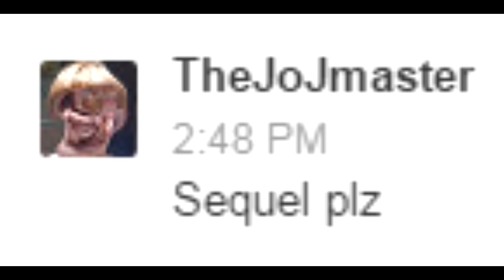YTP - Hackney's Got Talent 2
Yes... I actually did it. Just to clarify, I'm NOT making a third one. By the way, this is also my entry to the Michael Rosen 70th Birthday collab, which can be found

Songs:
0:26 "Elevator Music" by this person
0:50 "Run-Down Pyramid" from Wario Land: Shake It! OST
1:20 "Kashmir" by Led Zeppelin (orchestral cover)
1:58 "To Me, To You" by Tinchy Stryder & The Chuckle Brothers / "Ain't No Love (Heart Of The City)" by Jay-Z
3:02 "Sexy Dancer" by 808 State
3:53 "El Dorado" by Two Steps from Hell
5:26 "Staff Credits" from Super Mario 64 OST